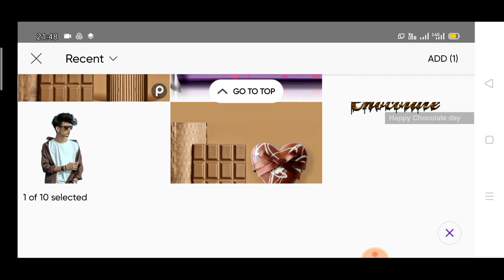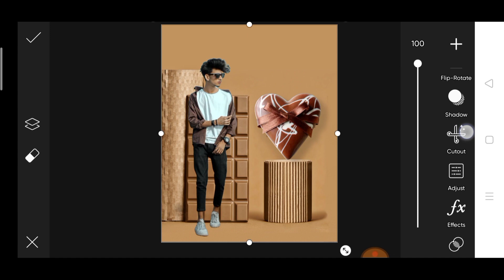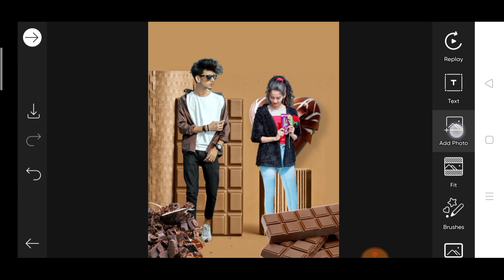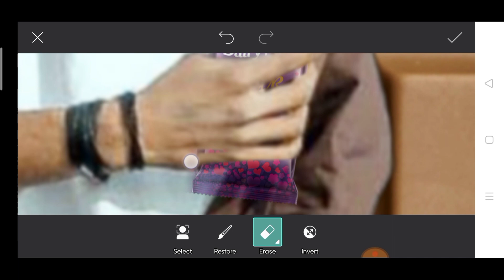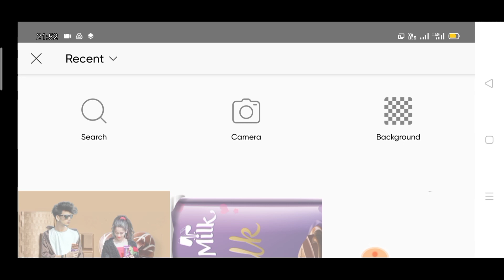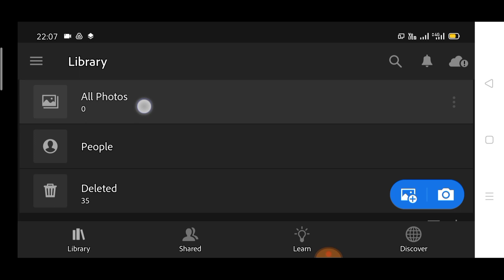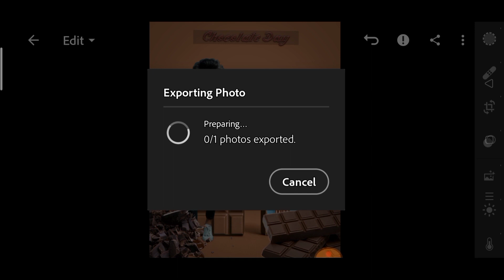chocolate day photo editing 2022 | picsart happy chocolate Day photo editing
Background And PNG Stock Download

Photos Background Remove Apps

PicsArt Apps Download Link ⤵️

Download Lightroom Apps

◾my YouTube bes_t video ⤵️

14 February photo editing
14 February photo editing PicsArt
valentine's Day kab hai